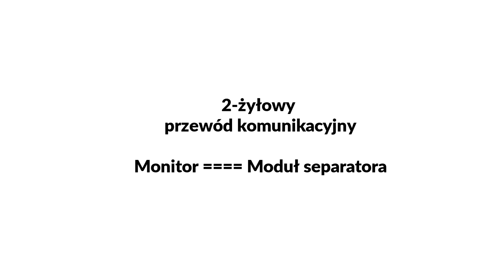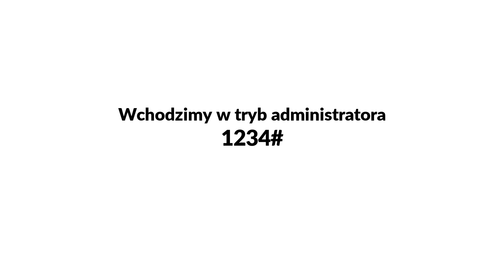Wideodomofon ''EURA'' VDP-60A5/P - schemat podłączeniowy | Eura-Tech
Spis treści:
00:06 - podłączenie zestawu
00:15 - łączenie modułów
1:33 - rygiel elektromagnetyczny
1:56 - przycisk EXIT
2:08 - zasilanie modułu
2:28 - podgląd / zwalnianie rygla
2:56 - programowanie kodu dostępu na posesję

Wideodomofon jednorodzinny VDP-60A5/P z serii Eura 2 Easy to urządzenie realizujące kontrolę dostępu do strefy wejścia na teren posesji. Wideodomofon umożliwia nawiązanie dwustronnego połączenia z osobą dzwoniącą oraz zwalnianie rygla elektromagnetycznego znajdującego się przy furtce.